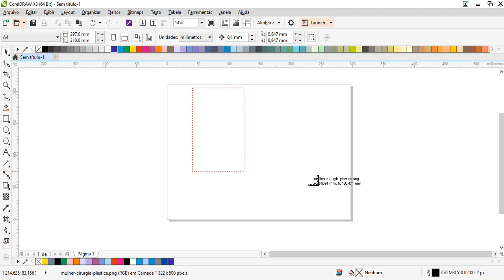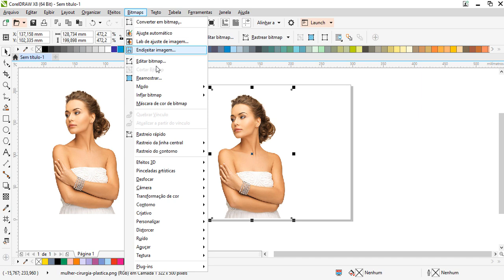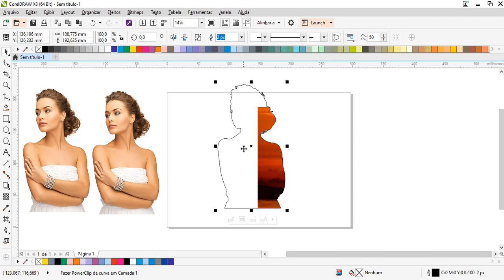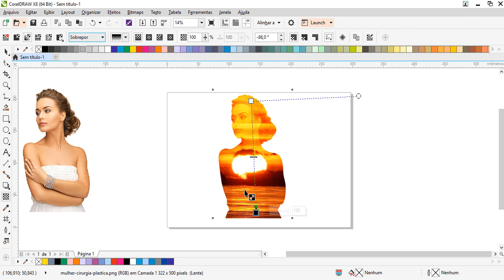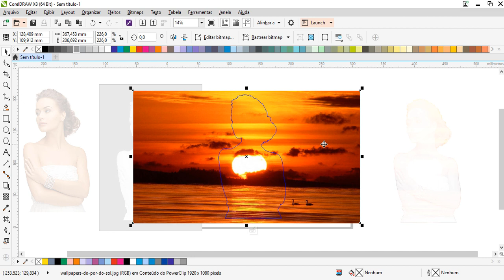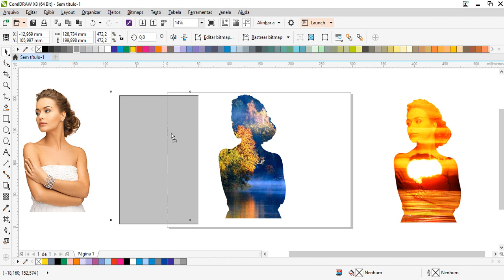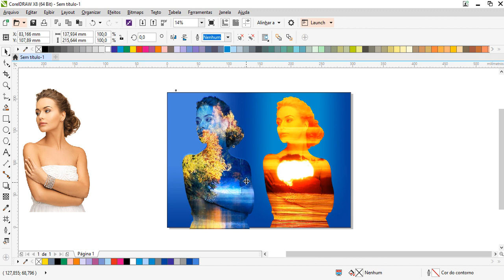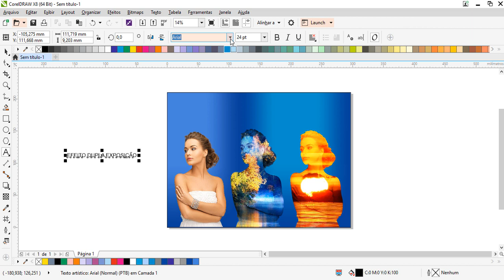Curso de Corel Draw para Iniciantes Aula 33 - Como criar efeito Dupla Exposição no Corel Draw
Hoje você vai aprender fazer efeito dupla exposição no Corel Draw usando a ferramenta transparência interativa juntamente com a ferramenta powerclip.